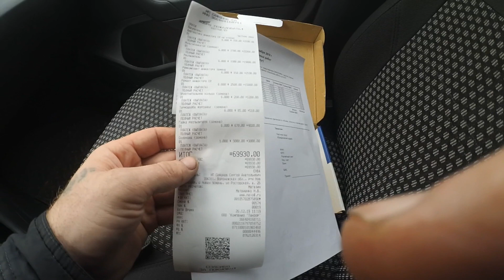Дальнобой.48 / Завершающее видео в 2019г. Ремонт КАМАЗа 65117, система Common Rail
Поздравляю всех с Наступающими праздниками!!! Счастья, добра и тепла!